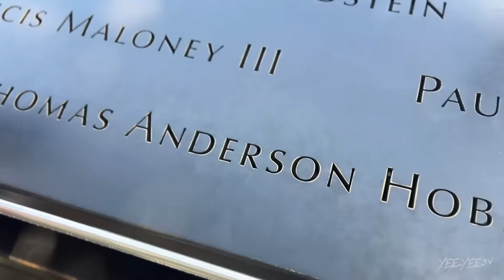Lost and Found: Bonus Family Vlog Episode!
The Smiths
4500 Williams Drive